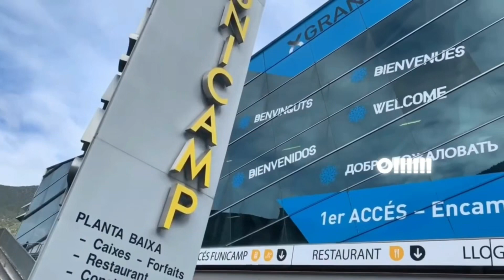WondVision Song Contest 11: Intro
Музыка